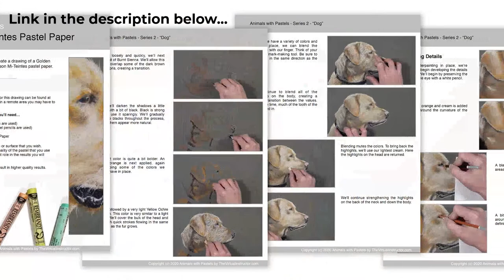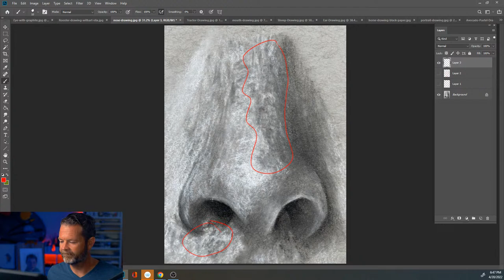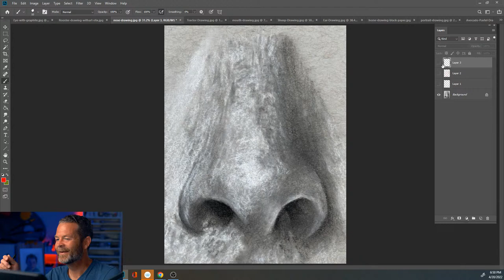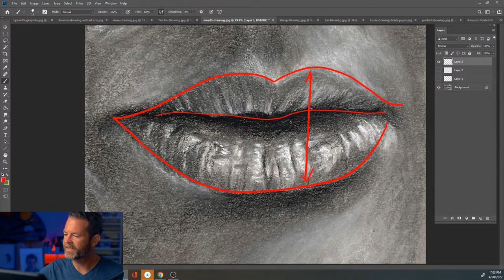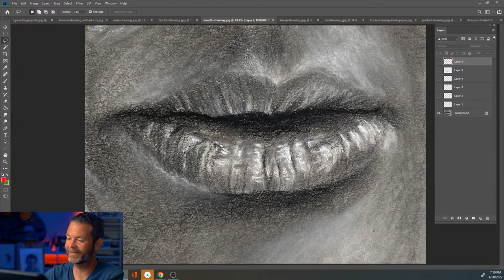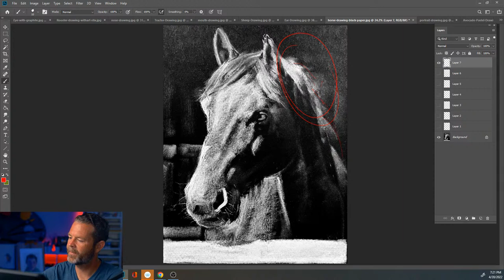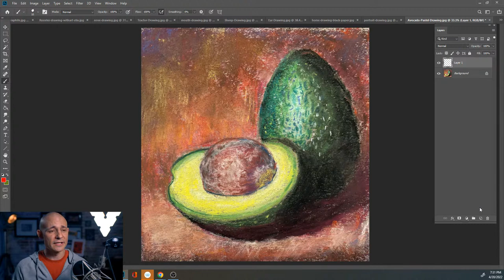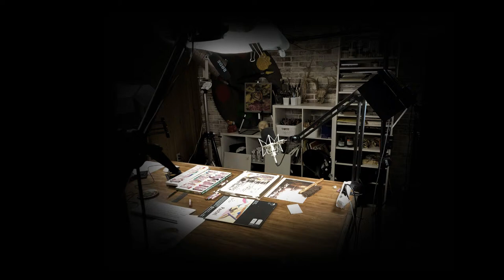Live Drawing Critique - Gettin' Sketchy Season 6 Review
We critique our own drawings from Season 6 of Gettin' Sketchy Live. This season, Matt worked with black pencils and white charcoal on gray paper to draw facial features. Ashley chose to work with a farm theme and created a variety of drawings with various drawing media. Missed any of the live broadcasts this season? Here are links to each recorded broadcast.